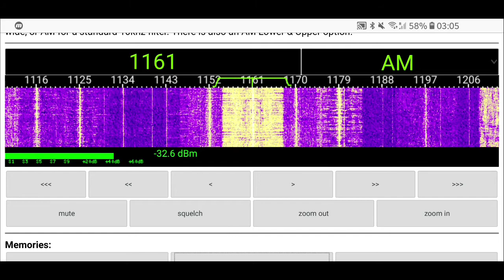Greatest Hits Radio 1161 AM official launch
This station replaces what was called Viking2